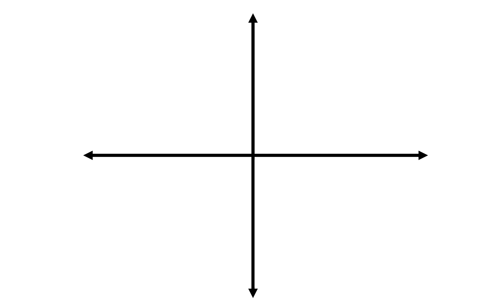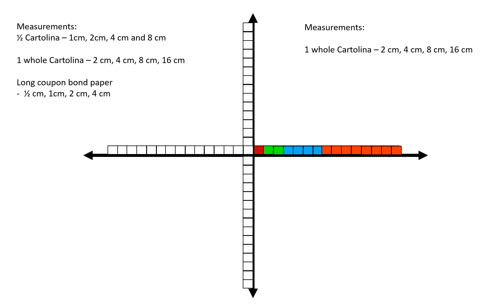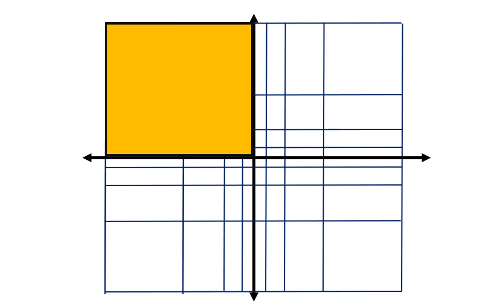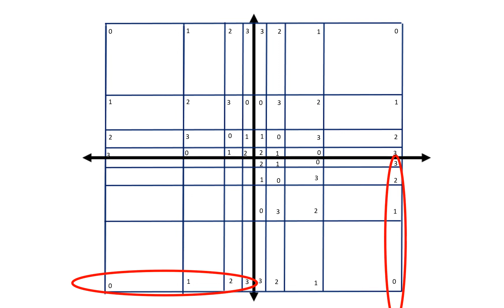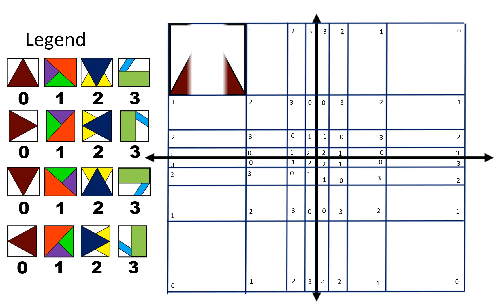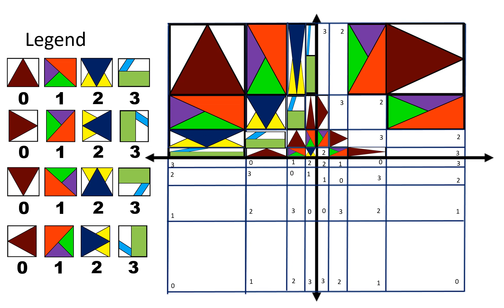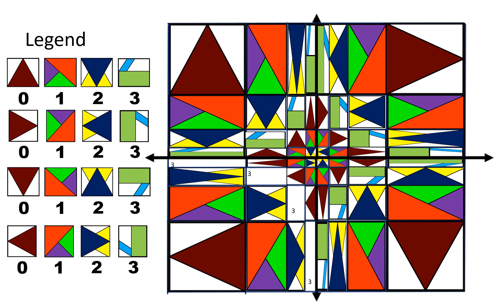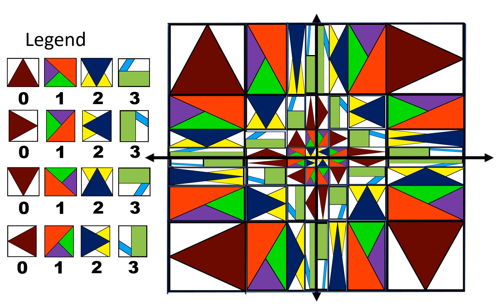modulo art convergent design for grade 8 students